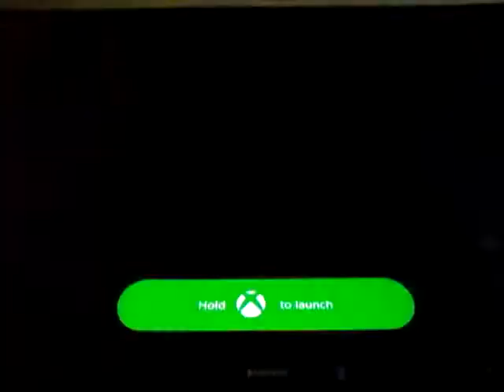Rainbow 6 Siege PT.2